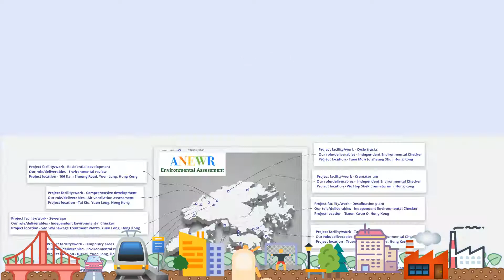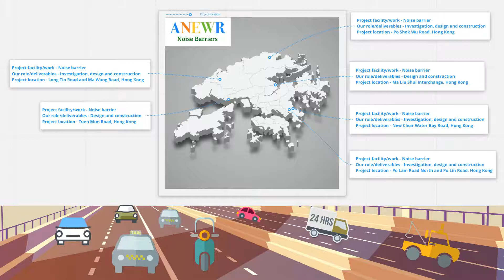From Green Building to Noise Control: Our Diverse Expertise in Environmental Projects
Our team members have covered various areas, including residential, crematorium, sewerage, desalination, tunnel, landfill, and construction. We are not just environmental assessors, but also green building consultants, 3D environmental impact assessors, noise control specialists, and management system developers.

Watch as we take you through our projects, starting with a green building being constructed where we advise on planning throughout the building life cycle, optimizing energy and water use. In the age of digitalization, we have adopted 3D environmental impact assessments, making use of the prevailing ICT trend, and successfully supported stakeholder engagement.

We combine environmental enforcement practice with digitalization, empowering you with remote control and automation. Our team is proficient in conducting noise measurements by utilizing specific acoustic tools, and we are progressing towards creating a management system for the administration level that enables cross-departmental supervision via one network, aiming at improving work supervision efficiency.